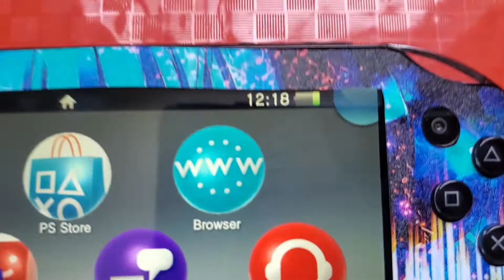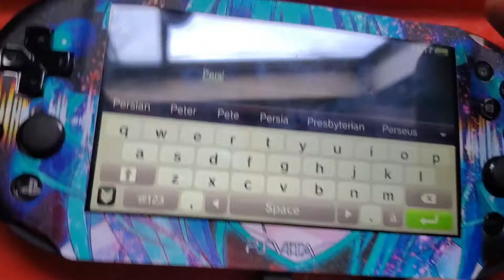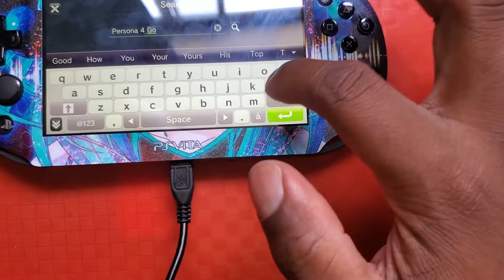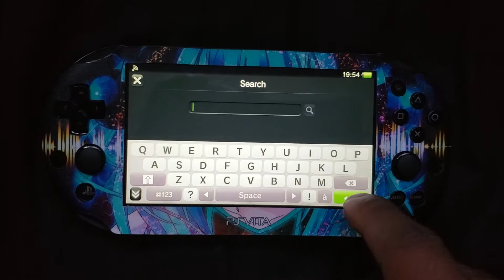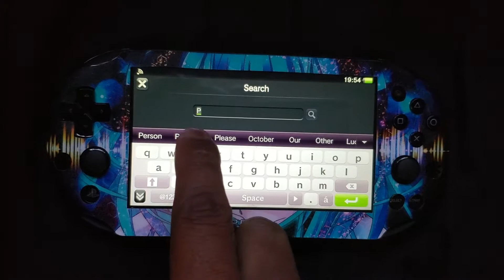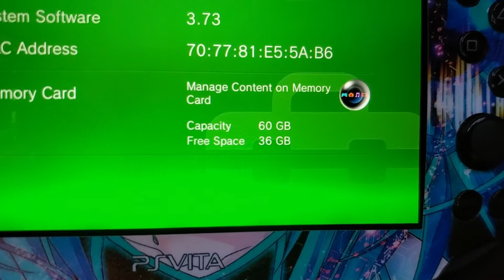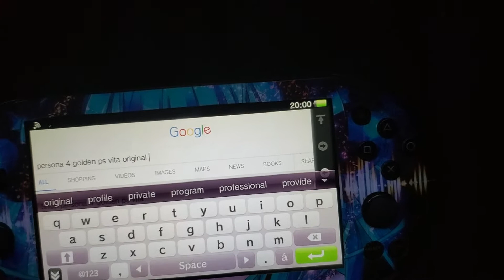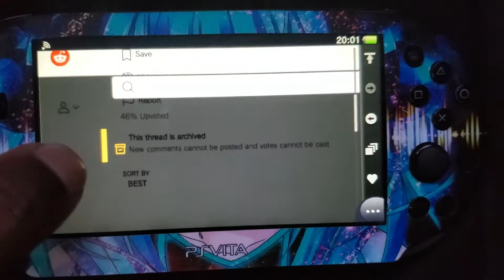Bought a PlayStation VITA Slim in the Year 2021 - Used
Bought a Playstation VITA Slim in 2021 also bought a Glass Screen Protector, 64GB Micro SD Card, Hatsune Miku Skin for the VITA. Doing all this before prices for the VITA stuff goes even higher, plus the used VITA's in general and in case if Playstation decides to pull the plug on the Playstation Vita store in the very near future.